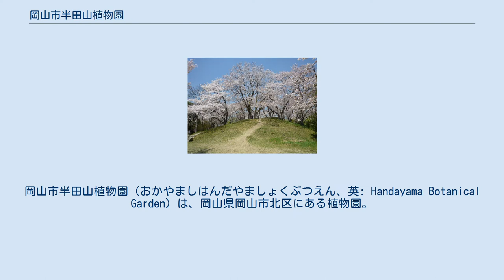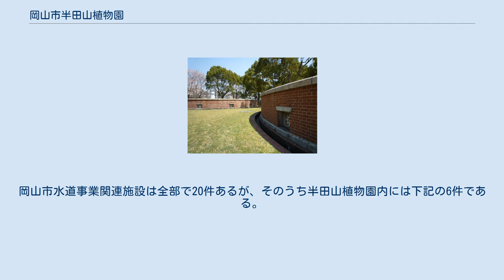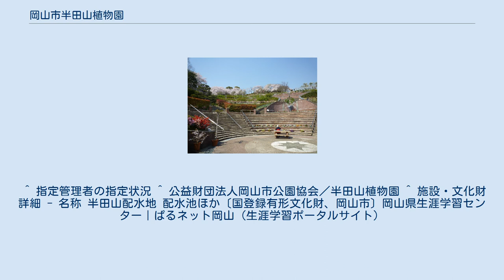岡山市半田山植物園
岡山市半田山植物園（おかやましはんだやましょくぶつえん、英: Handayama Botanical Garden）は、岡山県岡山市北区にある植物園。
 岡山市街を一望出来る半田山の丘陵地に、岡山市民に対る、植物観賞、レクリエーション、憩いの場として1964年（昭和39年）5月に開園。
11万㎡の園内、3200種、15万本の植物が四季を通じて咲くように企画されている一方、頂上付近には貴重な文化財でもある一本松古墳、中腹には明治時代に作られた配水池などもある。
 植物園入口から望む 展望テラスから岡山市街を望む 一本松古墳 半田山配水池 園内最高所には、一本松古墳と呼ばれる古墳時代中期（5世紀後半）に築造された、全長65mの前方後円墳がある。
後円部径は43m。
竪穴式石室を有していたが、第二次世界大戦中に高射砲陣地として使用され、石室に穴があけられている。
鉄槍や一部に金を貼った冑、鉄を鍛えるのに用いられた金槌やヤットコなどが副葬品として発掘されている。
現在は東京国立博物館に収蔵されている。
 2004年（平成16年）12月10日、岡山市水道事業関連施設が文化審議会で国の登録有形文化財への指定が決まった。
岡山市水道事業関連施設は全部で20件あるが、そのうち半田山植物園内には下記の6件である。
 ^ 指定管理者の指定状況 ^ 公益財団法人岡山市公園協会／半田山植物園 ^ 施設・文化財 詳細 - 名称 半田山配水地 配水池ほか〔国登録有形文化財、岡山市〕岡山県生涯学習センター｜ぱるネット岡山（生涯学習ポータルサイト）